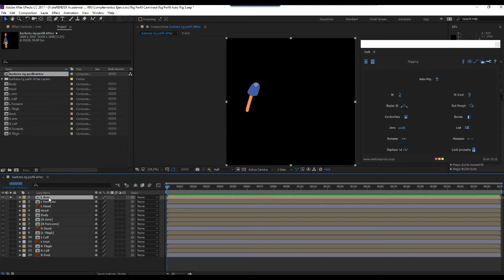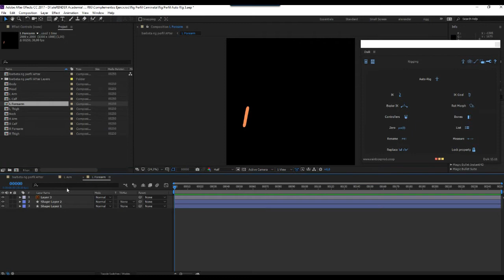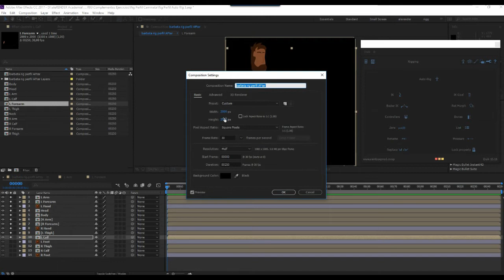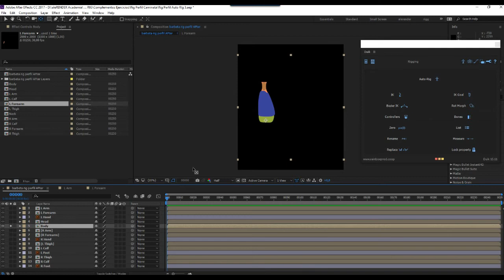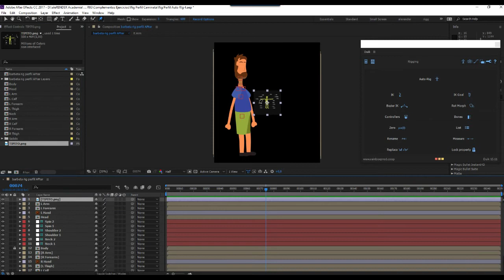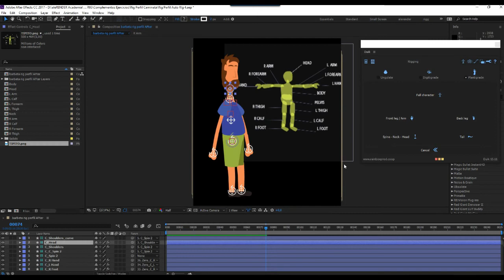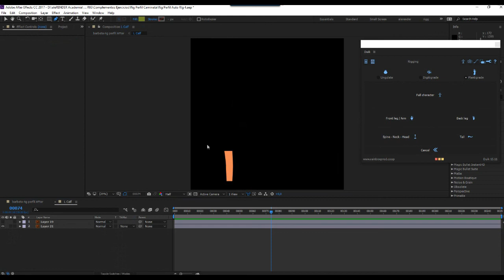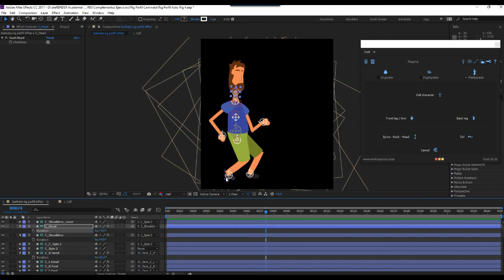Curso After Effects - Rigging Duik - Tutorial 5 Autorig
aleRENDER - Curso free After Effects